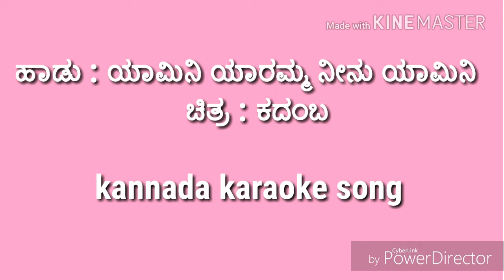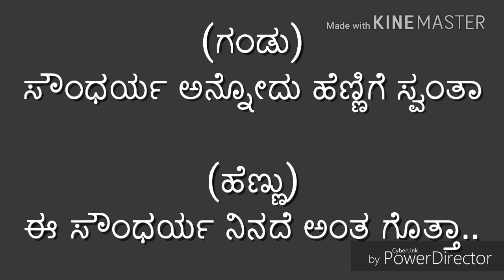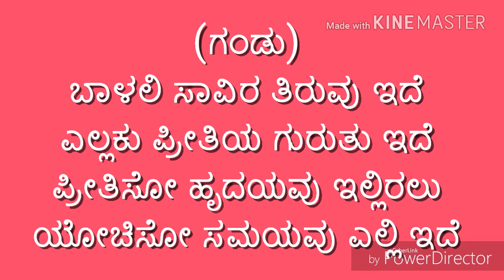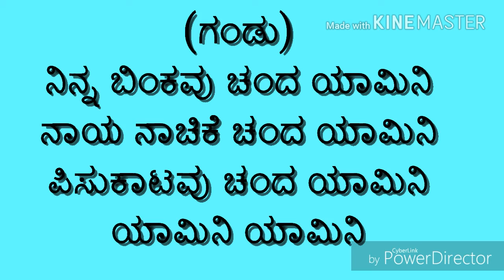Yaamini yaaramma neenu yaamini Kannada karaoke song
ಡಾ.ರಾಜ್ ಮೇಲೋಡಿಸ್ ಕೆಂಭಾವಿ
Video created by Md Mukram Inamdar wanadurga